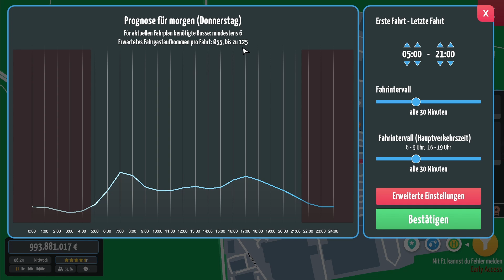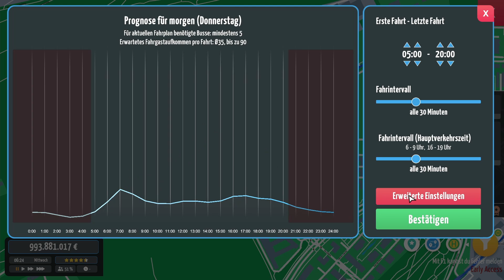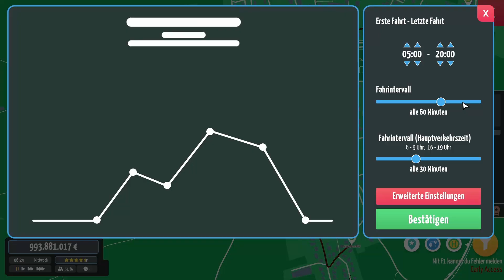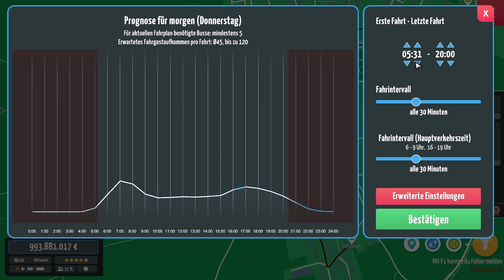City Bus Manager - S03: E07 - Auf in die Hauptstadt [German/Deutsch]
Genre: Gelegenheitsspiele, Simulation, Early Access

Entwickler: PeDePe GbR